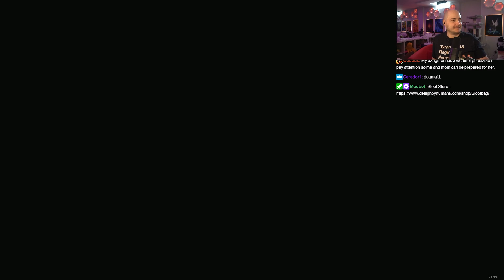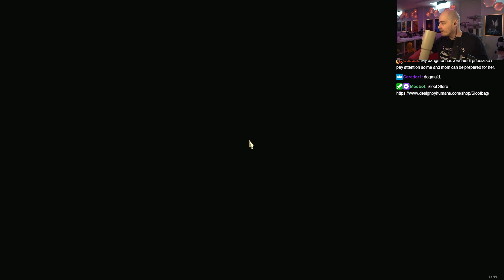Here's Your Husband - Dragon's Dogma 2 Let's Play [Episode 87]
Open world with no markers or guidance? Sign me the up!